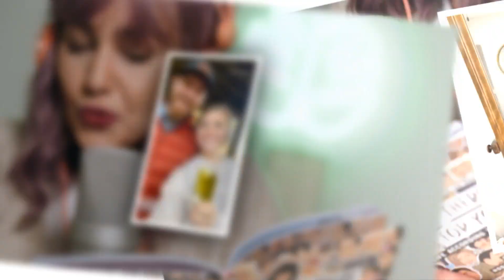Duggar Fans Slam Joy-Anna'S Husband Austin For His 'Pathetic' Birthday Present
FANS have mocked Joy-Anna Duggar's husband, Austin Forsyth, for his birthday present.

Joy-Anna, 24, took a big bite out of her birthday present in an Instagram Story.

On October 28th, her husband, Austin, 28, cuddled with the birthday girl.

The happy couple posed together and smiled sweetly at the camera.

The Counting On alum captioned the post: \"Having the best time.

\"Best present yet...he bought me a pickle.\"

Joy flashed her smile as she held the huge pickle - with the top part miss"""